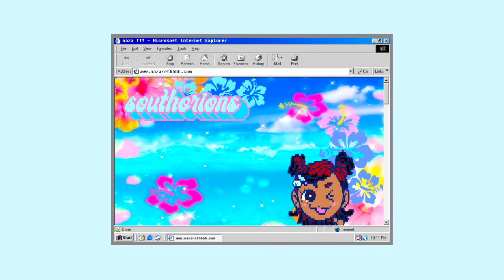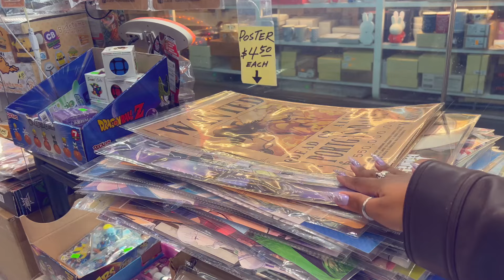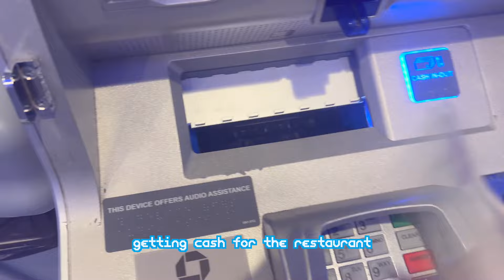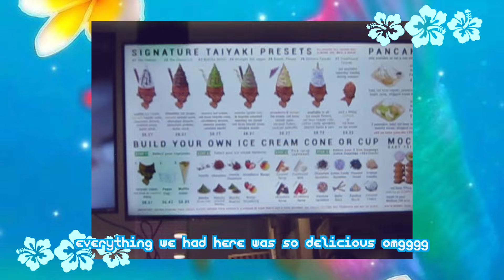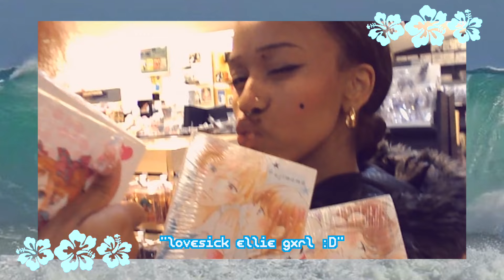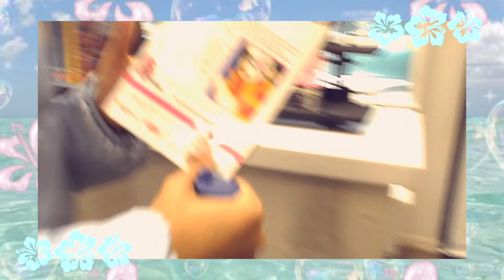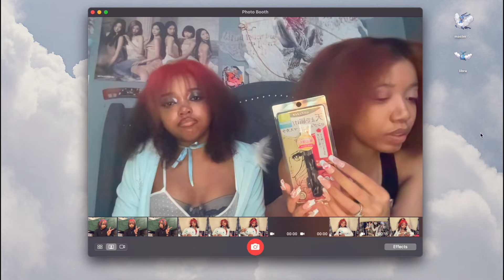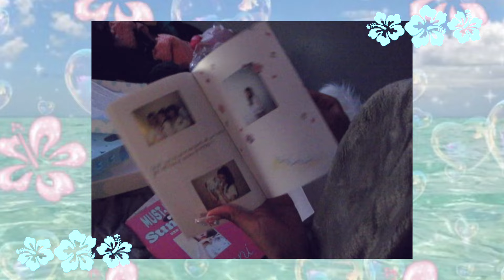chinatown vlog || sanrio in nyc, dim sum, manga and album shopping!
info:
camera - iphone 13 pro, canon powershot a1100 is, nikon coolpix (?)
what i use to edit - m1pro macbook pro